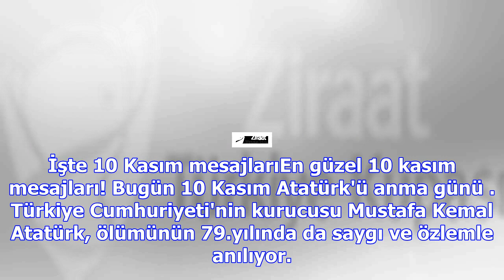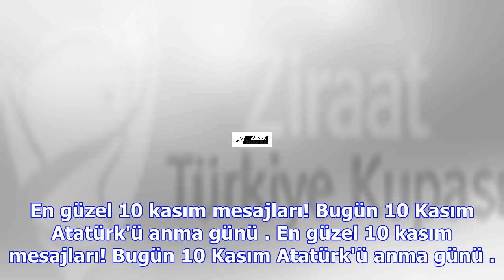En güzel 10 kasım mesajları! 10 kasım atatürk'ü anma gününe özel mesajlar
11 Kasım 2017, Cumartesi 10 Kasım'da en güzel mesajlar ahaber.com.tr'de Gazi Mustafa Kemal Atatürk ö...